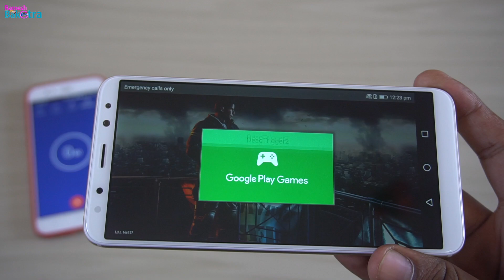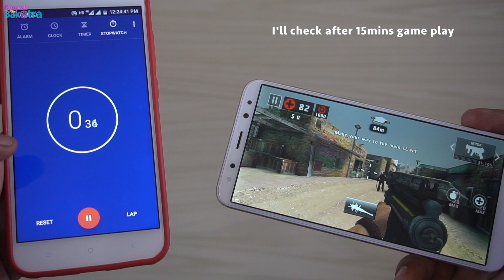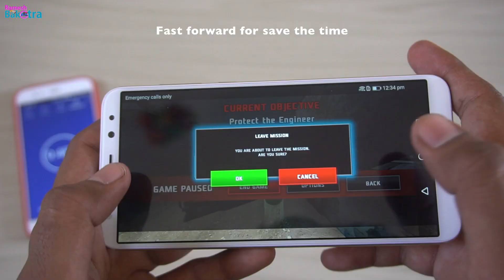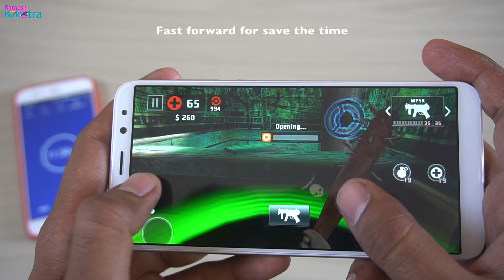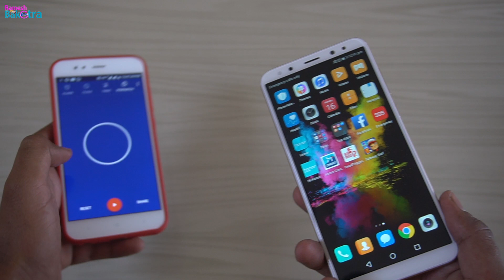Huawei Honor 9i Heating Test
We check before and after 15 minutes game play in Huawei Honor 9i that how much heat it during playing heavy Game.